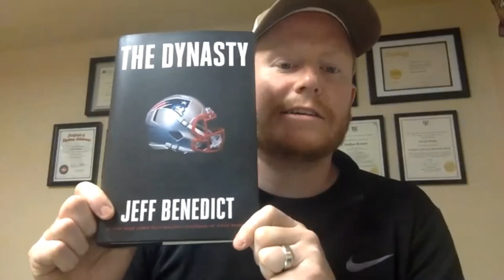New England Patriots Dynasty: Brady, Belichick & Kraft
We sit down with New York Times best selling author Jeff Benedict to discuss his new book "The Dynasty" chronicling the New England Patriots unparalleled success over the last 20 years. Inside stories of Brady, Belichick, and Kraft.